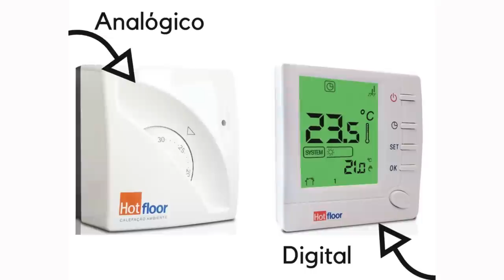Piso Aquecido | Jaqueline Siebert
Neste frio que esta fazendo (especialmente aqui no sul), o piso aquecido é uma ótima pedida!